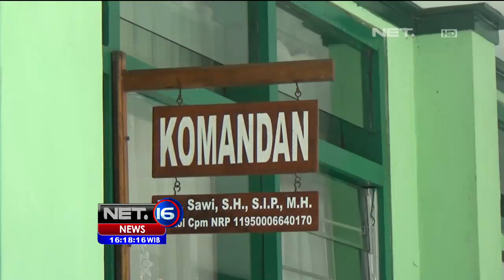Oknum Yonif Para Raider 501 Akan Diproses - NET 16